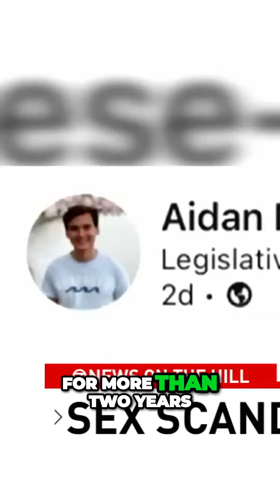Capitol Hill Rocked by Senate Sex Scandal Senator's Staffer Caught in Controversial Video